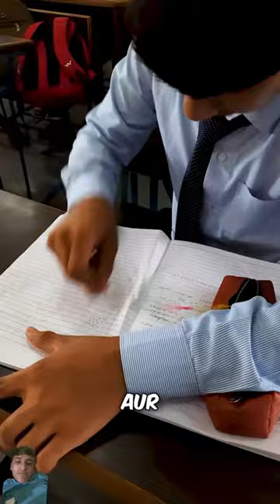Will your eraser is also hide in school ?? 🤯